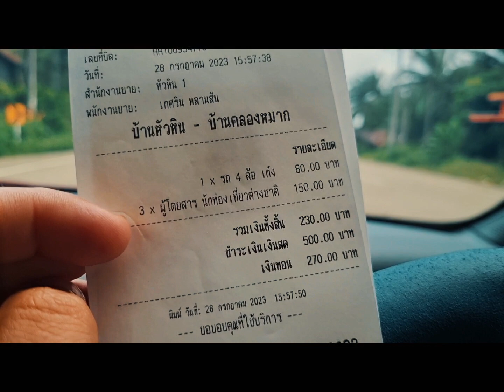泰国旅居客 兰塔岛旅行